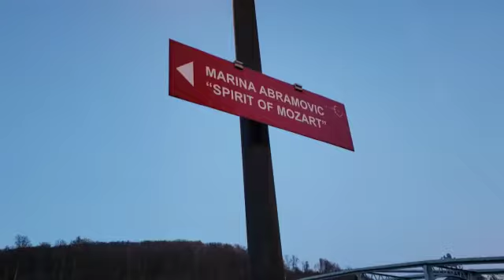Arturo Zeballos en Salzburgo. Austria.